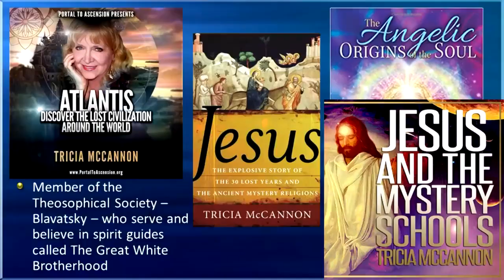Jesus in India deception comes from devils